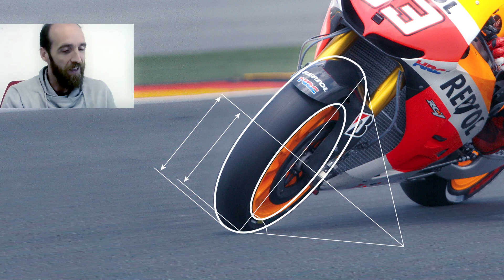¡Día de la ciencia! Los hermanos Márquez descubren con Eduardo Sáenz de Cabezón la ciencia en MotoGP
Por el día de la ciencia Marc y Álex se lo pasan en grande charlando con Eduardo Sáenz de Cabezón, presentador de Órbita Laika y divulgador científico con su canal Derivando, mientras descubren la ciencia que hay detrás de la competición de Moto GP.

Junto a ellos aprenderemos las fuerzas que operan cuando se toma una curva, cómo son posibles los grados de inclinación que llegan a tomar e incluso, la relación entre los carburantes y la lucha contra el cáncer.